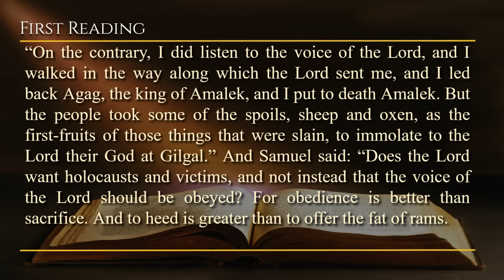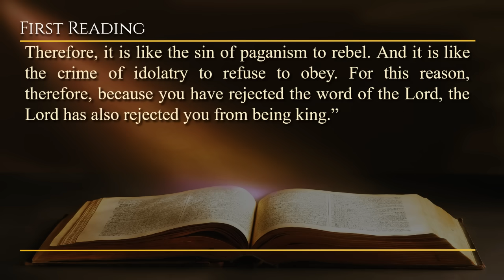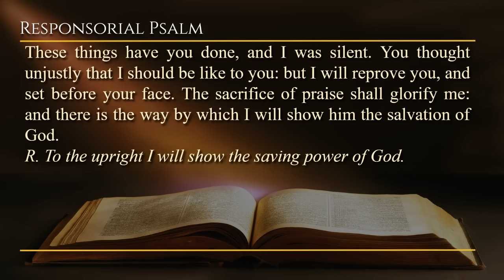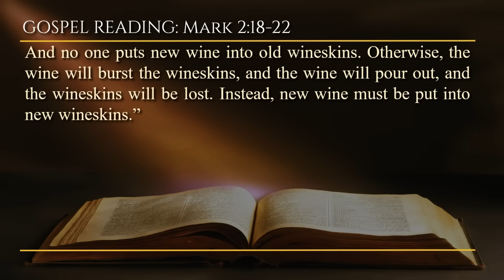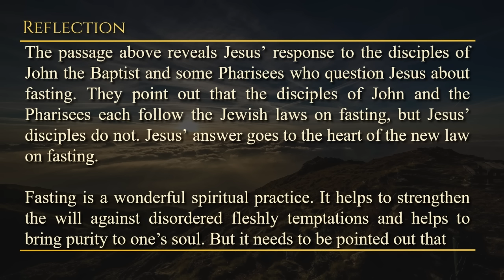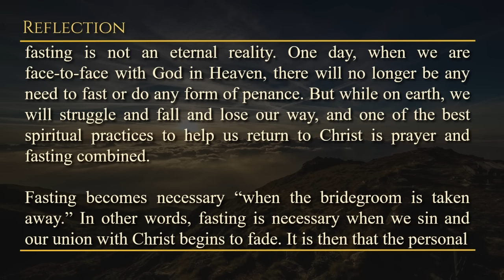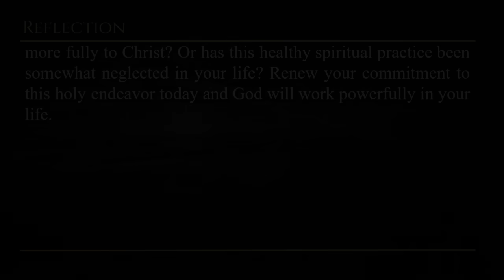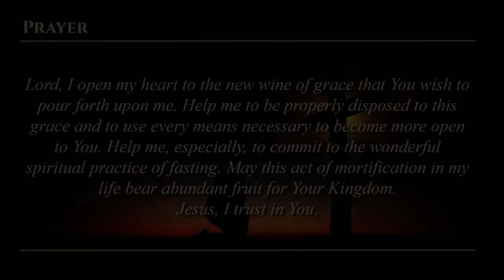Today's Catholic Mass Readings & Gospel Reflection - Monday, January 15, 2024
Reading 1: 1 Sm 15:16-23
Resp: Ps 50:8-9, 16bc-17, 21 and 23

Monday of the Second Week in Ordinary Time
Lectionary: 311

Then Samuel said to Saul, “Permit me, and I will reveal to you what the Lord has said to me this night.” And he said to him, “Speak.” And Samuel said: “Was it not when you were little in your own eyes that you were made the head of the tribes of Israel? And the Lord anointed you as king over Israel. And the Lord sent you on the way, and he said: ‘Go and put to death the sinners of Amalek. And you shall fight against them, even unto utter annihilation.’ Why then, did you not listen to the voice of the Lord? Instead, you turned to the spoils, and you did evil in the eyes of the Lord.” And Saul said to Samuel: “On the contrary, I did listen to the voice of the Lord, and I walked in the way along which the Lord sent me, and I led back Agag, the king of Amalek, and I put to death Amalek. But the people took some of the spoils, sheep and oxen, as the first-fruits of those things that were slain, to immolate to the Lord their God at Gilgal.” And Samuel said: “Does the Lord want holocausts and victims, and not instead that the voice of the Lord should be obeyed? For obedience is better than sacrifice. And to heed is greater than to offer the fat of rams. Therefore, it is like the sin of paganism to rebel. And it is like the crime of idolatry to refuse to obey. For this reason, therefore, because you have rejected the word of the Lord, the Lord has also rejected you from being king.”

Responsorial Psalm: Ps 50:8-9, 16bc-17, 21 and 23
R. (23b) To the upright I will show the saving power of God.

I will not reprove you for your sacrifices: and your burnt offerings are always in my sight. I will not take calves out of your house: nor he goats out of your flocks.
R. To the upright I will show the saving power of God.

Why do you declare my justices, and take my covenant in your mouth?
Seeing you have hated discipline: and have cast my words behind you.

These things have you done, and I was silent. You thought unjustly that I should be like to you: but I will reprove you, and set before your face.
The sacrifice of praise shall glorify me: and there is the way by which I will show him the salvation of God.

Alleluia: Hb 4:12
R. Alleluia, alleluia.
The word of God is living and effective,
able to discern reflections and thoughts of the heart.

And the disciples of John, and the Pharisees, were fasting. And they arrived and said to him, “Why do the disciples of John and of the Pharisees fast, but your disciples do not fast?” And Jesus said to them: “How can the sons of the wedding fast while the groom is still with them? During whatever time they have the groom with them, they are not able to fast. But the days will arrive when the groom will be taken away from them, and then they shall fast, in those days. No one sews a patch of new cloth onto an old garment. Otherwise, the new addition pulls away from the old, and the tear becomes worse. And no one puts new wine into old wineskins. Otherwise, the wine will burst the wineskins, and the wine will pour out, and the wineskins will be lost. Instead, new wine must be put into new wineskins.”